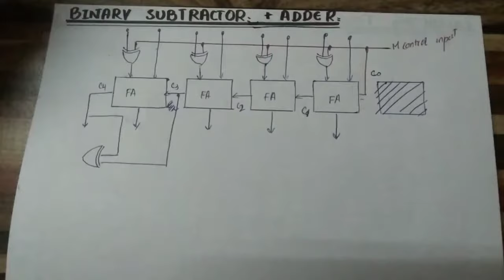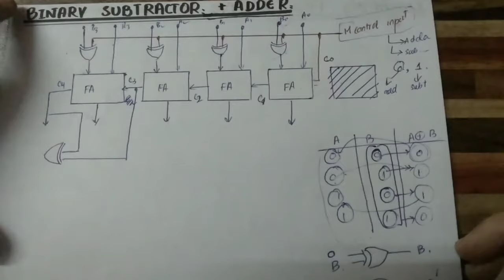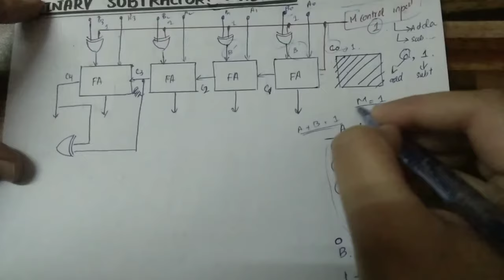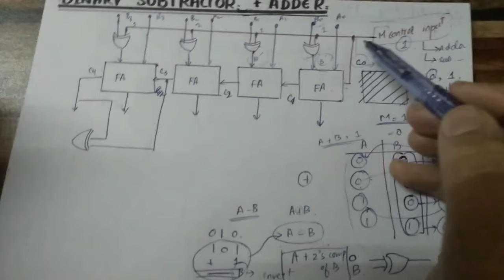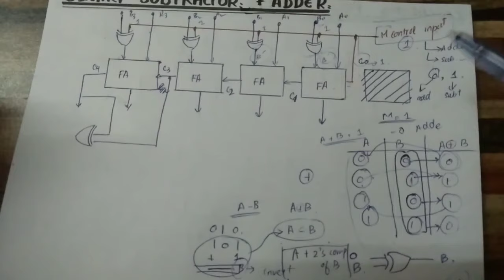Binary Adder subtracter circuit || Combinational circuits || Urdu/Hindi